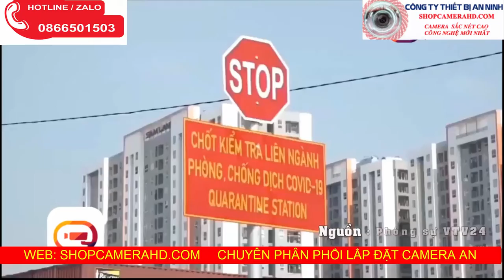Hồ Chí Minh Triển khai Lắp Camera Thân Nhiệt Tại Các Ngõ | đề phòng dịch bệnh lây lan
1. Các bạn đang cần tìm cách hiệu quả để hỗ trợ các cửa hàng mà không cần phải thuê thêm nhân sự.
2. Các bạn muốn phát hiện và giải quyết các vấn đề một cách nhanh chóng tức thời        3. Các bạn muốn chuẩn hoá quy trình hoạt động của doanh nghiệp tại tất cả các chi nhánh

camerathannhiet cameraanhnhiet lapcamerathannhiet Hãy gọi điện ngay cho chúng tôi để được tư vấn miễn phí từ chất lượng hình ảnh, góc quan sát, giá thành thiết bị để phù hợp với mục đích sử dụng của quý khách hotline